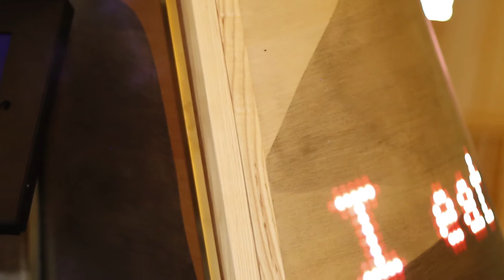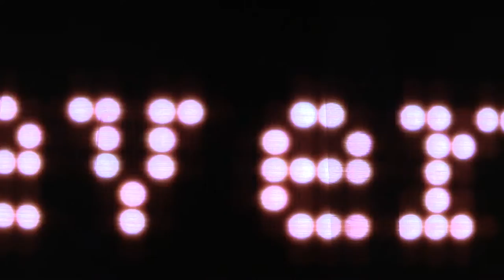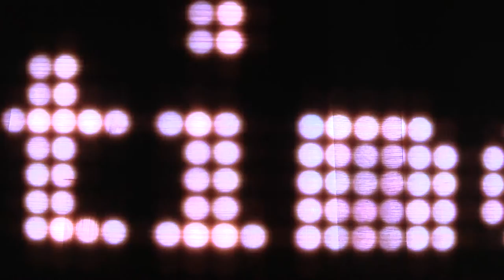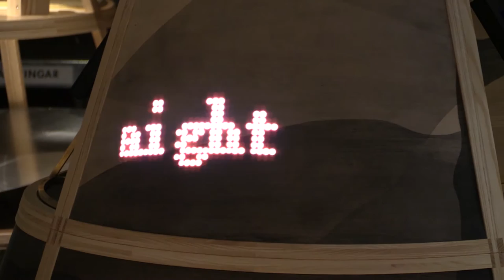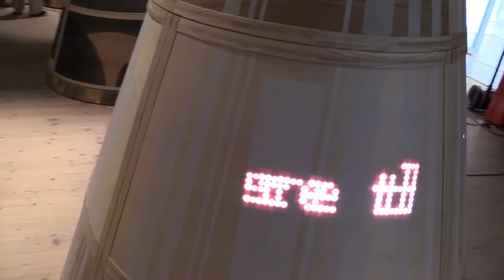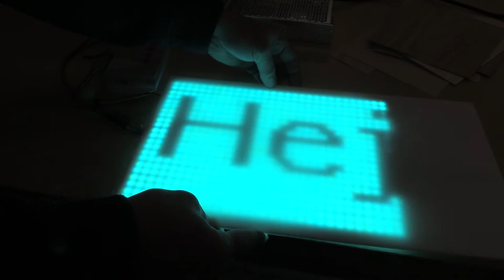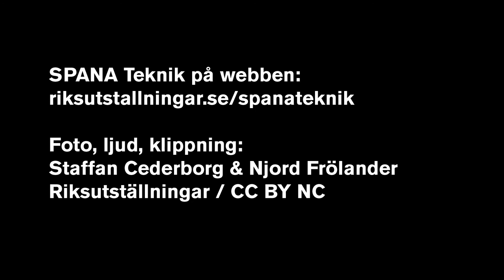LED-matriser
Den femte oktober invigdes utställningen RYMD: A Swedish Space Odyssey på House of Sweden i Washington. När Riksutställningar producerade utställningen ville konstnären Hannah Gustafson, i samarbete med JAC.TA Collaboration och Studio Sophia Wood, visa sitt konstverk Grassroots/Melancholy som rullande text på två av de sju koner som utgjorde utställningens plattform. Riksutställningars medietekniker Oscar Engberg visar hur den LED-matris som användes till konstverket fungerar.